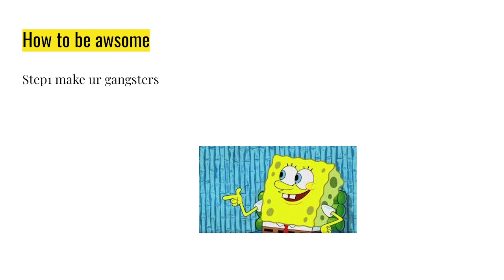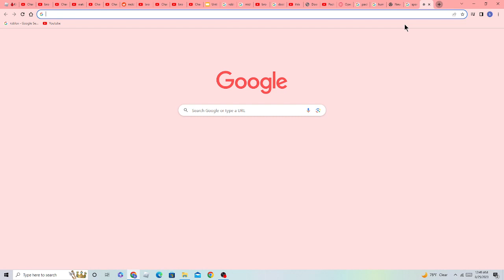how to be awsome!!1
today ill be showing how to be awsome